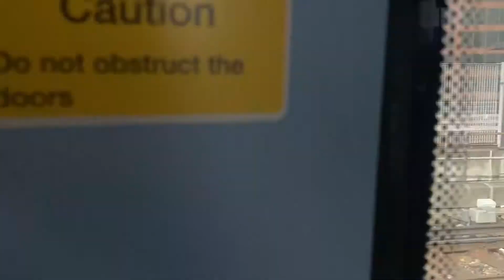South Western Railway Class 707 departing London Waterloo 29/8/21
SWR Class 707 departing London Waterloo.